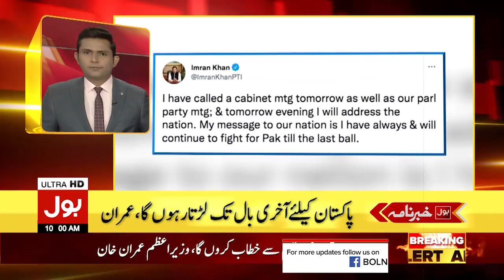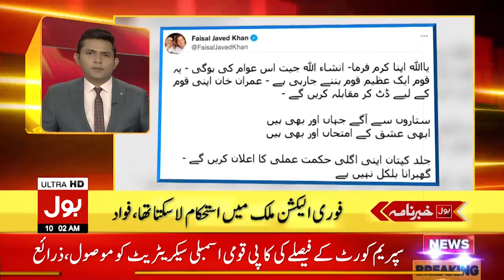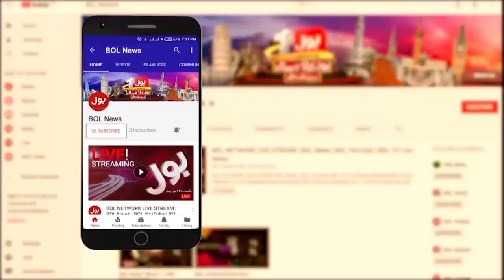I will Fight Till The Last Ball | News Headlines 10 AM | Imran Khan vs Opposition